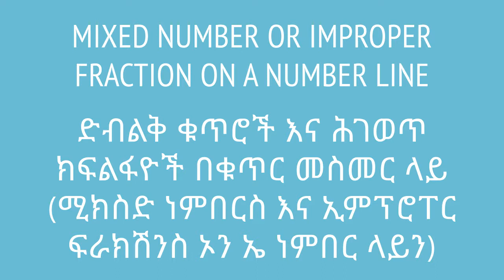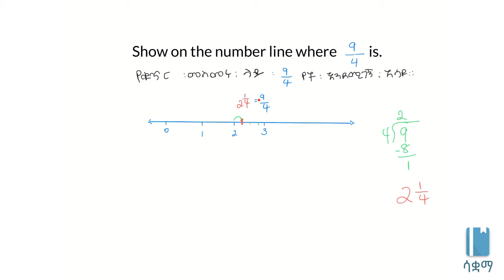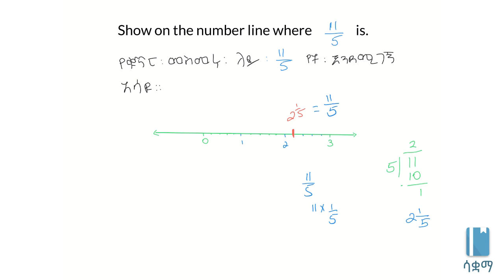Mixed number or improper fraction on a number line | ድብልቅ ቁጥሮች እና ሕገወጥ ክፍልፋዮች በቁጥር መስመር ላይ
This video help students learn how to organize improper fractions and mixed numbers on a number line.The main topics discussed include how to find the order of numbers written in these formats.

ይህ ቪዲዮ ህገ ወጥ ክፍልፋዮችን እና ድብልቅ ቁጥሮችን እንዴት የቁጥር መስመር ላይ ማስቀመጥ እንደምንችል ያስተምረናል። የተሰራውም በ7ኛ ክፍል ሒሳብ ምዕራፍ 1 ላይ ተመስርቶ ነው። በዚህ ቪዲዮ የቁጥርዎችን ቅደም ተከተል እንዴት ማግኘት እንደምንችል እንማራለን። በሳቋማ (ኤጁኬሽን ፎር ኢትዮጵያ) ስር የተለቀቁ የቀለም ቪዲዮዎች ከኢትዮጵያ ስርዓተ ትምህርት ጋር የሚስማሙ ናቸው።